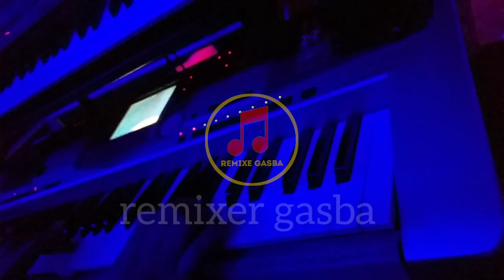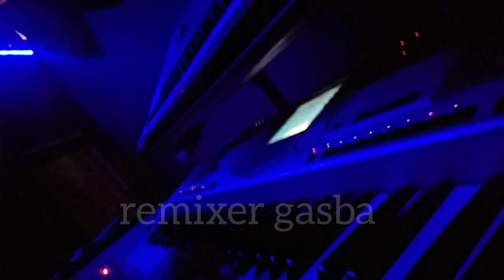cheikh Tahar weld marhoum/ طفي الضوء وشعلي قصبة